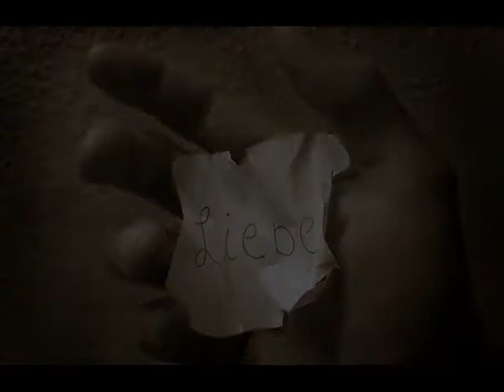Liz - It seemed to be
It seemed to be  M/W Lisa Siegmund 2006/2007

I always was sad and alone
But then I met you and I thought you are the one
I thought you are the one who could change my life
I thought you are the one to make me satisfied

 It seemed that.

Oh, I want you, I need you
I want you, I need you

I had the greatest time of my life
Oh, and I was so satisfied
You made me feel so happy again
And I thought we are more than just good friends

But then I head to realize
That your feelings are not the same as mine
You dont need me and you dont want me to be
More than just a friend

Oh how this had hurt me
And now I am completely torn
Can you understand how Im feeling now?
Darling, heres one thing that I want you to know

 That I..